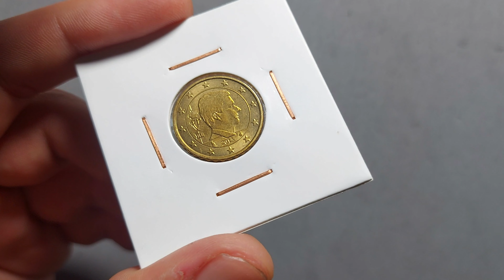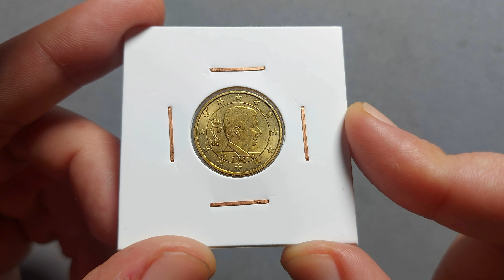10 CÉNTIMOS CON ERROR,EXCESO METAL EN ESTRELLA Y CARA, 10 CÉNTIMOS 2015 BÉLGICA (Belgium Coin)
Moneda de 10 céntimos con error, exceso de metal en moneda de 10 centimos de Bélgica 2015.

Obverse
Script: Latin

Lettering:
FP
BE
2015

Engraver: Luc Luycx

Reverse
A map, next to the face value, symbolizes the gathering of the fifteen nations of the European Union

Script: Latin

Lettering:
10
LL
EURO
CENT

Engraver: Luc Luycx

Edge
Indented (40 indentations)

10 Euro Cent - Philippe -  obverse

Mints
Brussels, Belgium (983-date)
Mintmark of Brussels
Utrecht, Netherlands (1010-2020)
Mintmark of Utrecht
Comments
Mint Marks:
Head of archangel St. Michael - Brussels Mint (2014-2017)
Mercury's wand - Royal Dutch Mint (2018-Present)

Mint Master Marks:
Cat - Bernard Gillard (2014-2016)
Coat of arms - Ingrid van Herzele (2017-Present)